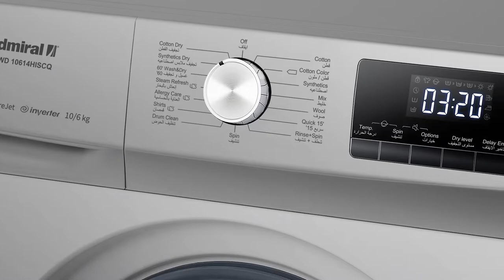Admiral Inverter Motor With Jet Stream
Admiral 10kg washer and 6 kg dryer, Inverter Motor, Jet Wash, Allergy Steam, Quick Wash, Inox Color